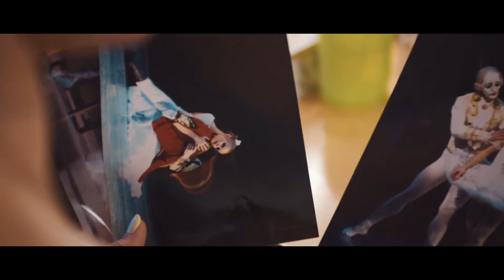Short documentary "I WILL" about ballerina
Hard way to a childhood dreams.
The heroine tells her life story. Through all the barriers and barricades, her name proudly sounds in ...